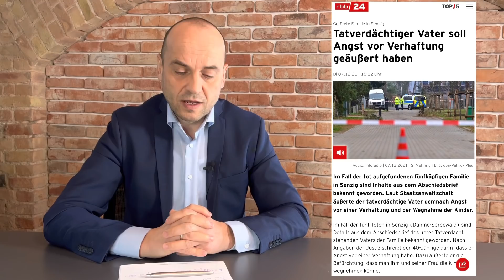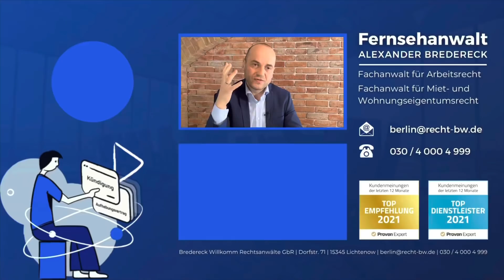Impfpassfälschung - Was, wenn man erwischt wird?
📞 Unsere Telefonnummer:
▶ 030/40004999

📸 Foto Thumbnail: Sven Darmer